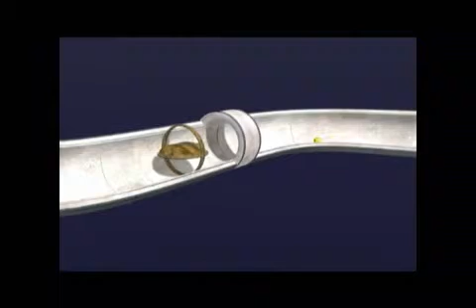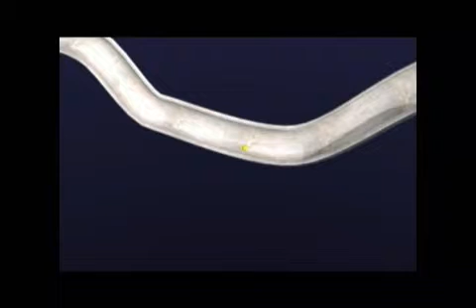Empresa de Aparelho de Caça Vazamento Porto Alegre de Esgoto de Água Quente